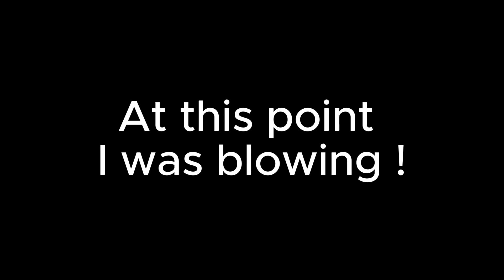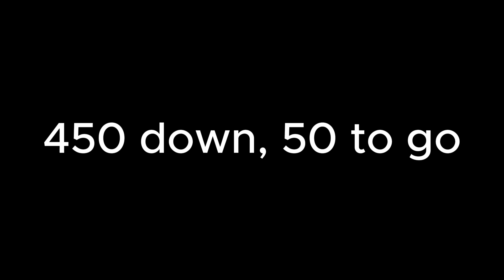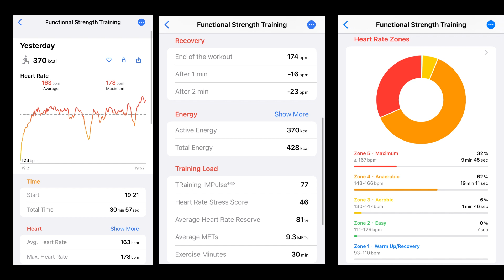500 Air Squats - Seemed a good idea at the time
This seemed a good idea at the time! 500 Air squats for time, 27th February 2024
What seemed a good idea at the time, 24 hours later whilst editing this video and my legs are in bits, but it feels good.

A simple workout but one where you have to grind it out. This workout can be done anywhere ! well almost anywhere.

This workout took me 30 minutes and 57 seconds and I burnt 370 calories
I was sweating and it got me blowing after about 20 minutes.

Thanks,
Gareth
Fitness Club Worldwide